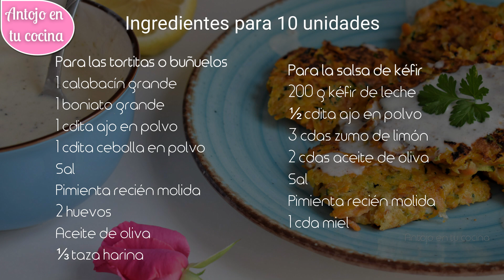Tortitas o buñuelos de calabacín y boniato con salsa de kéfir | GUARNICIÓN SANA, FÁCIL Y BARATA 🍠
Receta muy fácil de buñuelos o tortitas de calabacín y boniato con salsa ligera de kéfir. Una receta muy fácil, barata y saludable de aperitivo o guarnición ¡te encantará!

✏ Paso a paso e ingredientes ESCRITOS para LEER O IMPRIMIR RECETA ➜